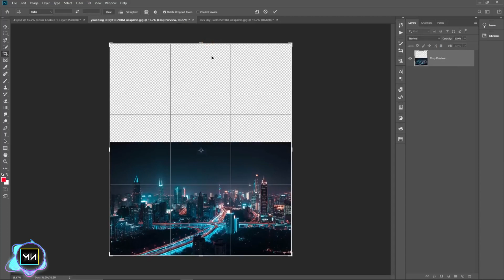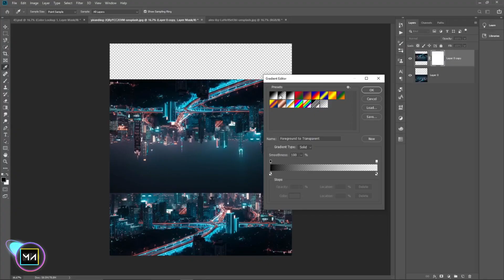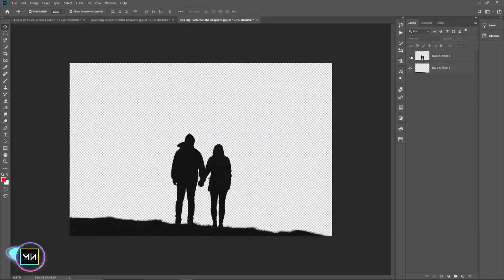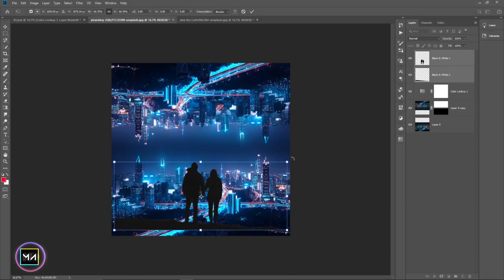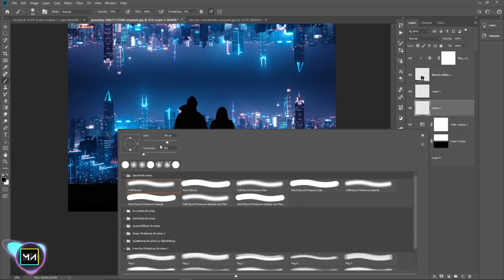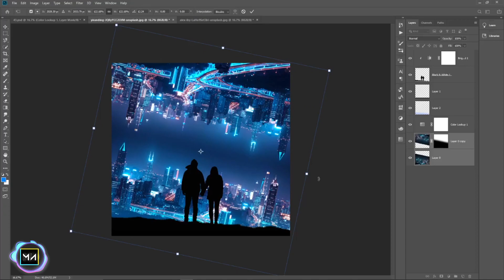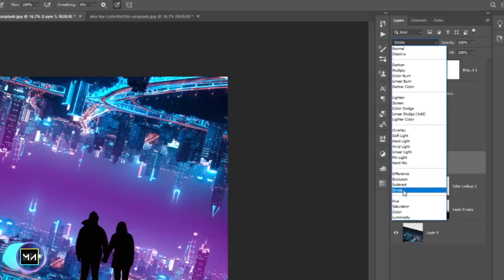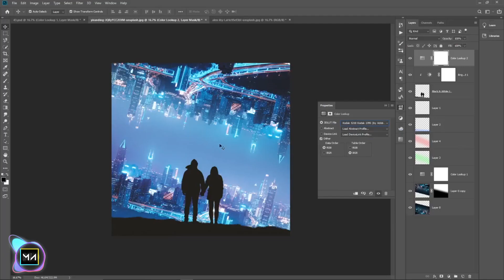Edit Like This - 2D Sky City Manipulation in Photoshop Editing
Edit Like This | 2D Sky City Manipulation | Photoshop Editing Tutorial 2021

Hello 👋 Friends❕

Let me show you how to create a cover art design with " 2D Sky City Manipulation " theme in Adobe Photoshop.
Edit your favorite picture using Photoshop this way.We will use some simple tricks for this.

Adobe Photoshop is a raster graphics editor developed and published by Adobe Inc for Windows and macOS.
the software has become the industry standard not only in raster graphics editing,
but in digital art as a whole. Photoshop can edit and compose raster images in multiple layers and supports masks,
alpha compositing and several color models including RGB, CMYK, CIELAB, spot color,
and duotone. Photoshop uses its own PSD and PSB file formats to support these features.
programs developed and distributed independently of Photoshop that run inside it and offer new or enhanced features.

⭕ This video includes -   🔹 photo manipulation .
                                              🔹 Changing the background .
                                              🔹 add effect .
                                              🔹 color editing .
                                              🔹 lighting effects .
                                              🔹 Add PNG.

🖥 More Tutorials -

Hey Guys ! . I Am Manusha Nirmal.I Hope This Tutorial Videos on Adobe Photoshop, Adobe Premiere Pro, Adobe After Effects, Cinema 4d Software.